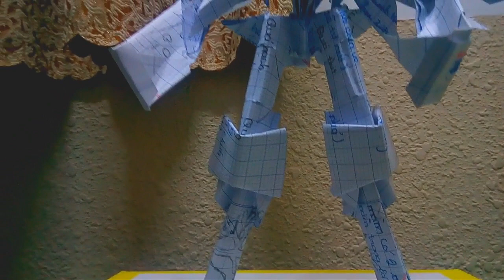Chế tạo sản phẩm robot làm từ giấy mới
Tôi vừa hướng dẫn các bạn  cách để làm những sản phẩm theo cách của tôi, tôi hy vọng bạn sẽ thích những sản phẩm mà tôi làm ra vì các bạn 😘
I have just taught you how to make the products my way, I hope you enjoy the products that I make for you 😘